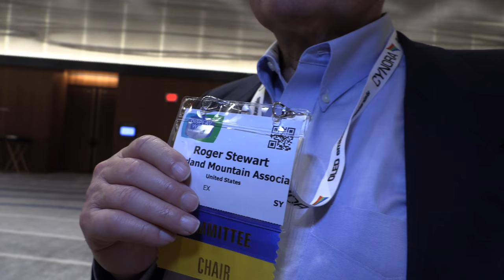Roger Stewart, President of Sourland Mountain Associates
Roger Stewart, President of Sourland Moutain Associates is an expert in technical knowledge of RFID, a designer in liquid crystal displays, semiconductors and a patent expert. He has executive level experience at three successful start-up companies and discusses his work with liquid crystal displays and various emerging technologies, at the SID Display Week 2018 event.

Levering his knowledge as a historian, Stewart goes on to discuss the evolution and history behind liquid crystal displays. Stewart developed the electronics that goes around the display. He was elected in 2010 as a Fellow of the Society of Information Display Week and the author of 93 papers published.